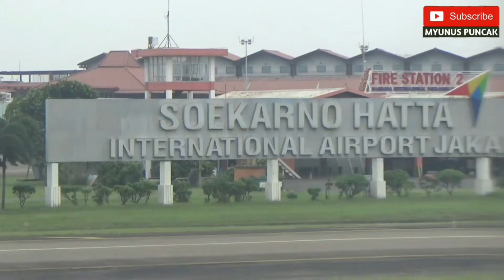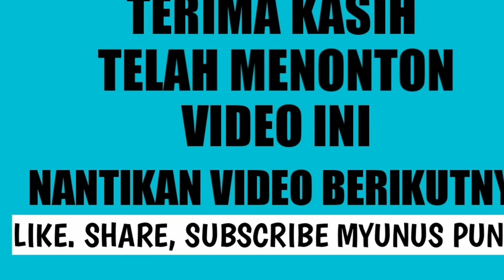Naik Batik Air ke Palembang | Pulang Kampung Episode 2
Perjalanan saya pulang kampung kali ini dengan menaiki pesawat Batik Air dari Bandara Internasional H.A.S Hanandjoeddin Tanjungpandan Belitung menuju ke Bandara Internasional Sultan Mahmud Badaruddin 2 Palembang dengan transit di Bandara Internasional Soekarno Hatta Jakarta.

Nama   : Batik Air
Kode     : ID 8872
Jenis     : Boeing 737 900ER
No Reg : PK LBH
Usia      : 8,3 Tahun ( April 2013 )
Rute      : Jakarta - Palembang
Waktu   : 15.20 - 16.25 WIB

Harga tiket Belitung - Jakarta - Palembang
Rp. 695.500 (Harga bulan juni 2021)

===🙏🙏🙏 Terimakasih 🙏🙏🙏===

NB : Jika ada info yang salah mohon dikoreksi dikolom komentar